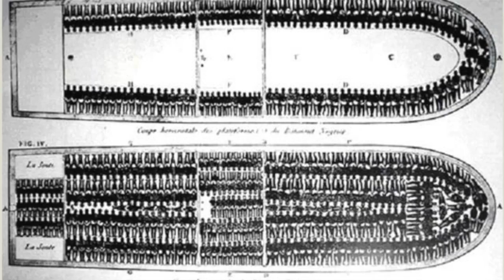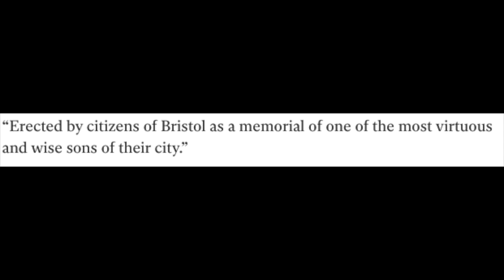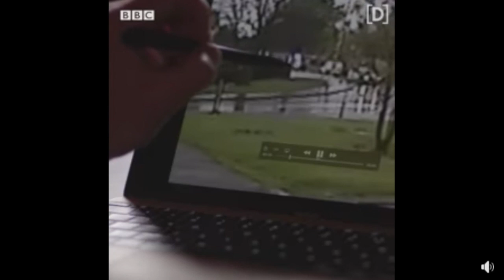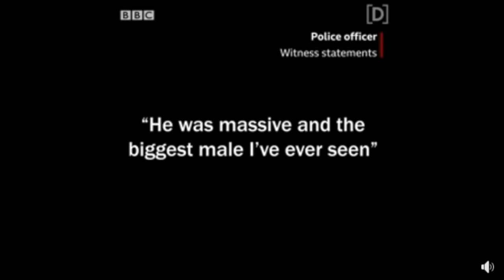Why is the UK having Black Lives Matter protests?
Let's talk Black Lives Matter